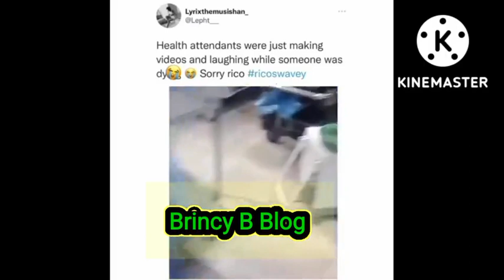Health Attendants left Rico Swavey to die...